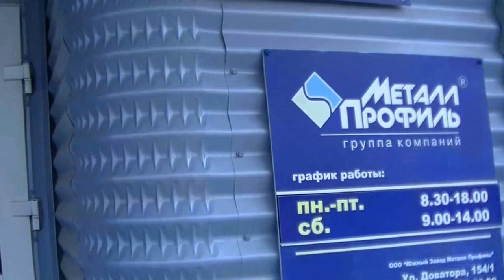Входная группа с фасадом из нового профнастила МП 18.